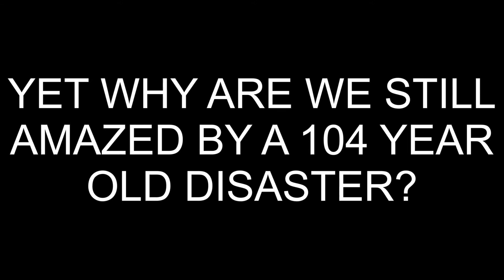LEGACY TRAILER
Teaser trailer for the upcoming book Titanic: The Legacy Remains